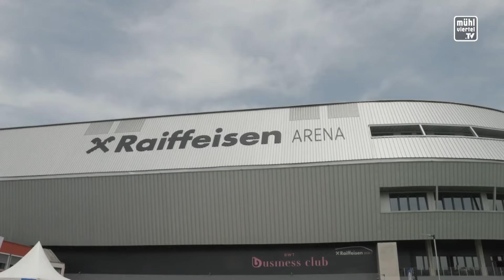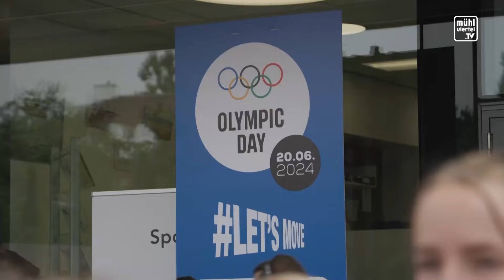Olympic Day auf der Gugl in Linz